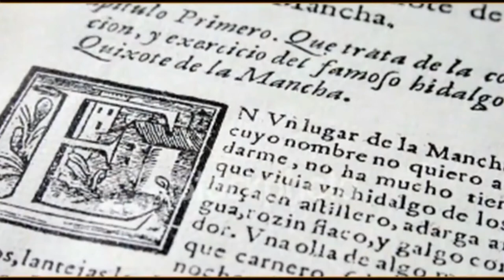Introduzione alla lettura del Don Chisciotte